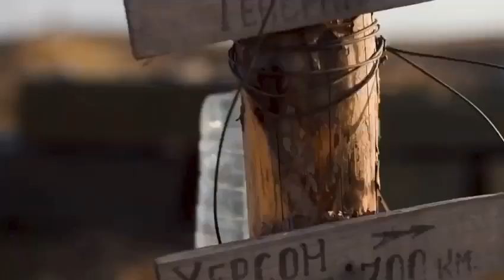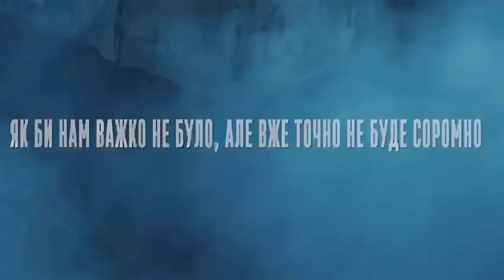Незалежність України омита кров'ю, – захисники записали потужне звернення до українців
Незалежність України омита кров'ю, – головнокомандувач ЗСУ Валерій Залужний та наші захисники записали потужне звернення до українців